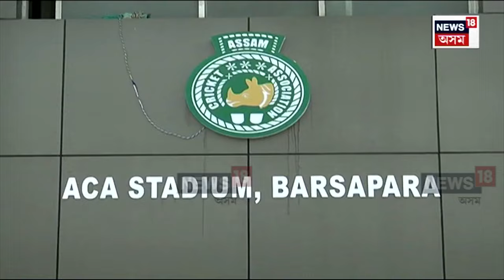IPL Match In Guwahati | ১৫ মে’ত গুৱাহাটীত IPLৰ মেচ | ১৯ মে'ত দ্বিতীয় খন মেচ হ'ব বৰ্ষাপাৰাত | N18V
লগতে চাওঁক দিনটোৰ বহু গুৰুত্বপূৰ্ণ খবৰ |